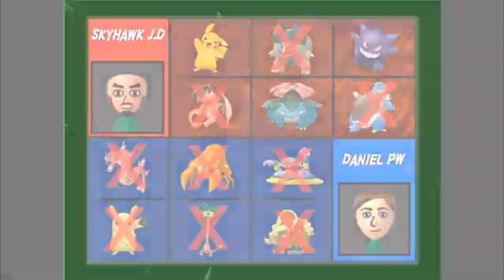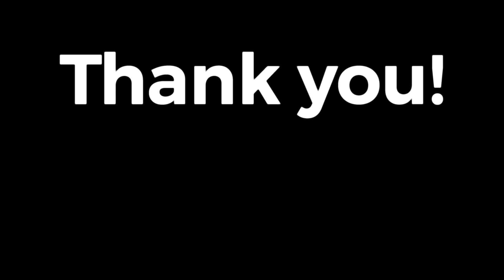The Last Hurrah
After 8 amazing years of YouTube, it’s time to say good bye!!! Thank you all so much for all the amazing memories, I’ll miss you all, and God Bless!